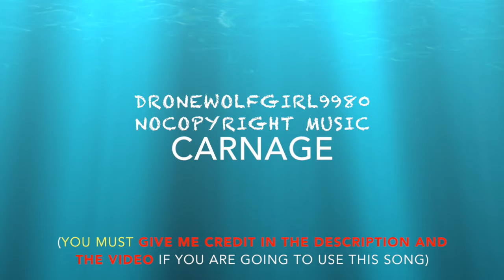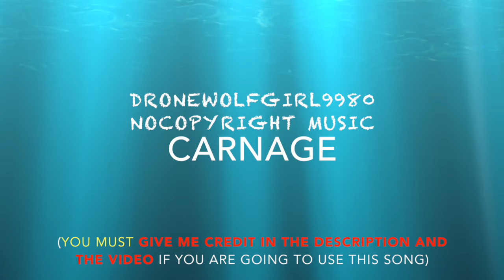DroneWolfGirl9980 NoCopyright Music - Carnage